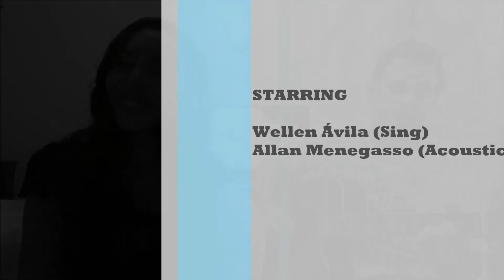Sozinho - Peninha by Wellen Ávila & Allan Menegasso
Sozinho é um canção escrita por Peninha através da qual recebeu o Prêmio Sharp de melhor música em 1997. A canção se tornou conhecida após interpretação de Sandra de Sá e, mais tarde, especialmente conhecida em gravação de Caetano Veloso no CD Prenda Minha devido. Seu sucesso se deu em grande parte pela inclusão da música na trilha sonora da novela Suave Veneno.